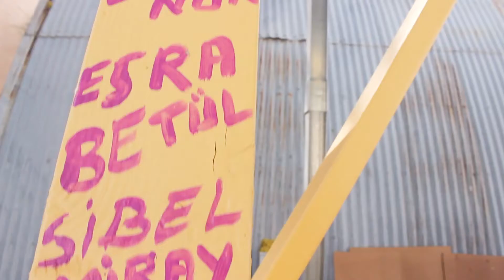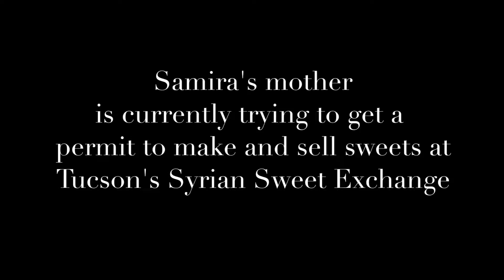Samira (Zayna Altoubal, John Taylor, Ian Singco, 2017)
Portrait of a young Syrian refugee in Tucson.